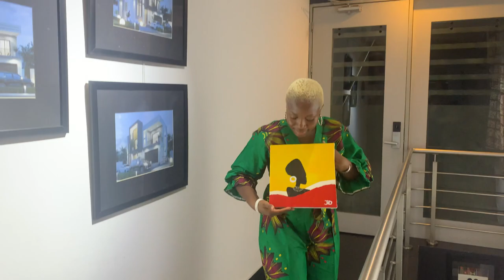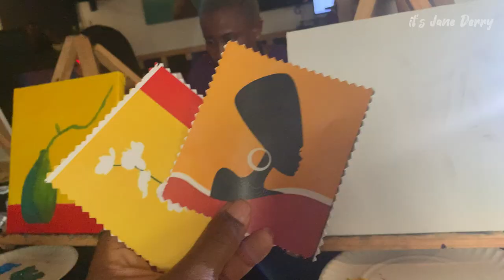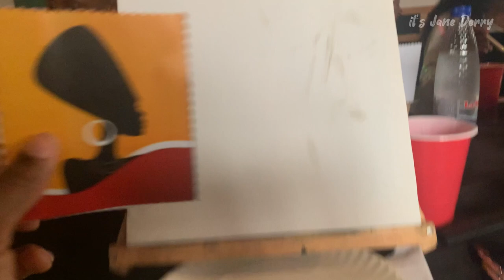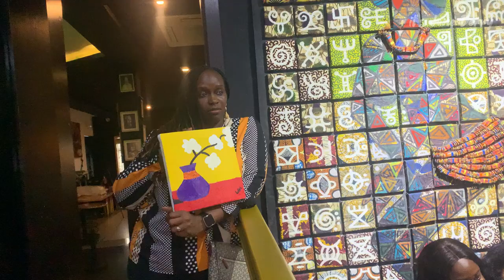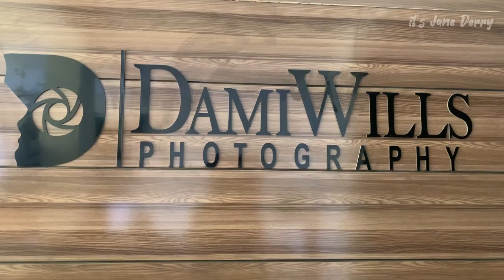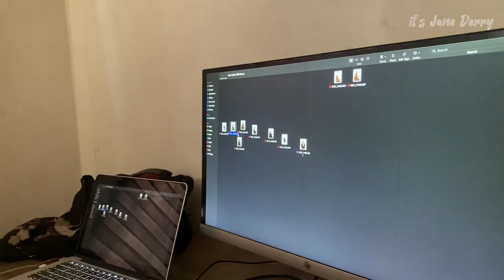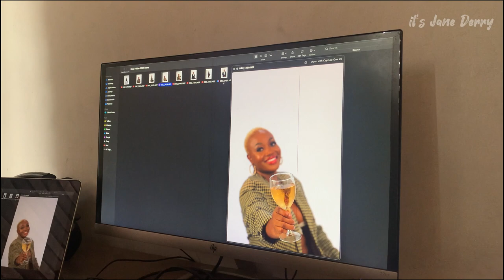Life in Port Harcourt : Crib Lifestyle Hotel + Birthday Eve + Paint n Sip + Photo Shoot + vlog 23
Hey babes,

in this new Life in Port Harcourt Living vlog, I went to an elite social gathering ( the cue club / the 30 club) paint, sip & wine, did birthday shoot makeup, cinema and more

YOUTUBERS
Cece ​⁠ : @lifeascece
Perfect : @Imoperfect ( Makeup Artist)​⁠

Hotels
The Crib Lifestyle Hotel
Dmartel Hotel

“For it is God which worketh in you both to will and to do of his good pleasure.”

Vlog
Port Harcourt Vlog
Itsjanederry
Janederry
Lagos Living
Living in Nigeria
Life in Nigeria
Around Port Harcourt city in 2023
Places in Port Harcourt
port harcourt youtubers
Life in port harcourt nigeria
port harcourt vlog